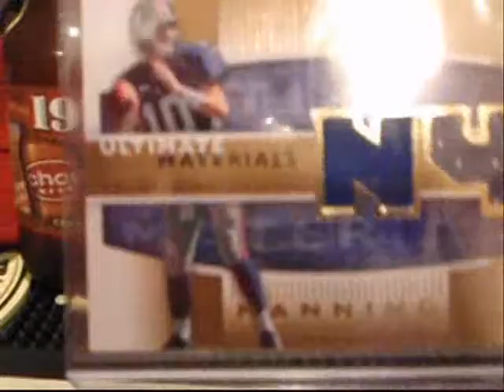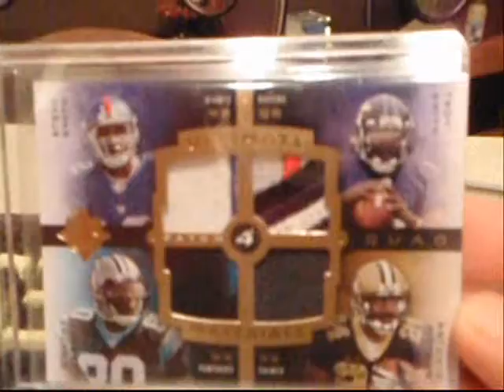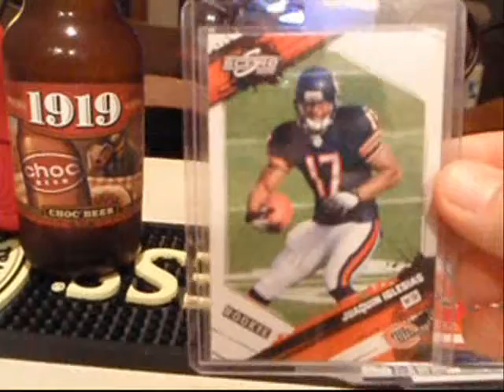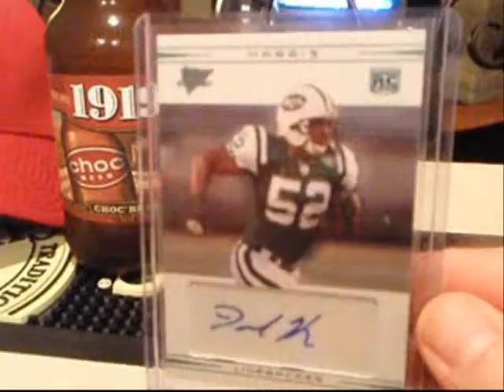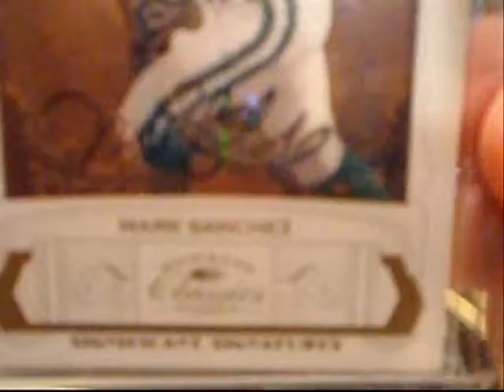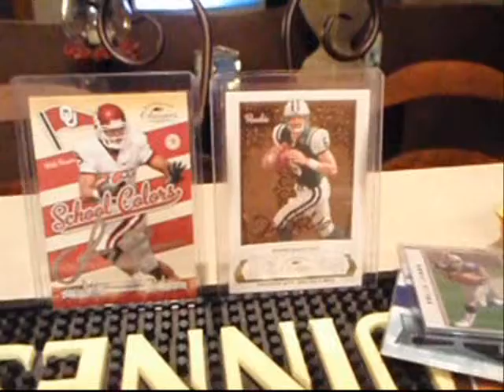Beermail, Rdel, Killer, Hudsonfan and Texas Girls 8/8/2009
WU Big 12!